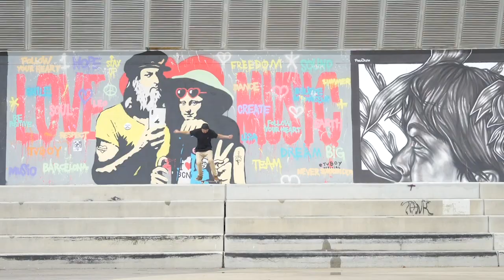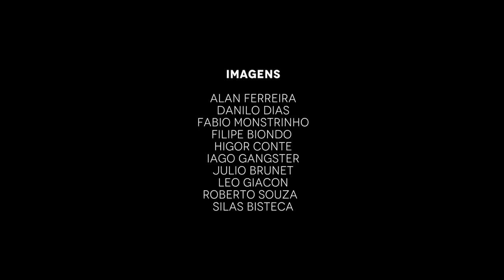WILLIAN SECO NEVER STOP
Viagens e sessões de um período de quatro anos (2016 até 2020). Fazer malas e manobras é comum na rotina de Willian Seco.